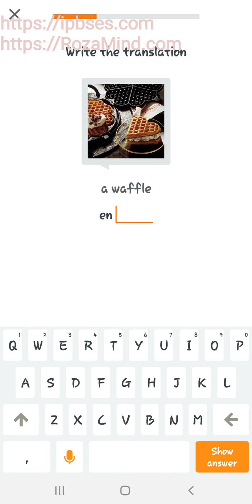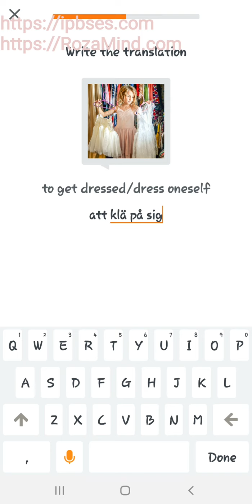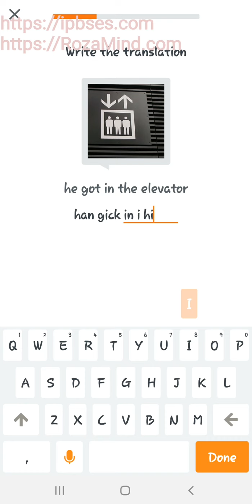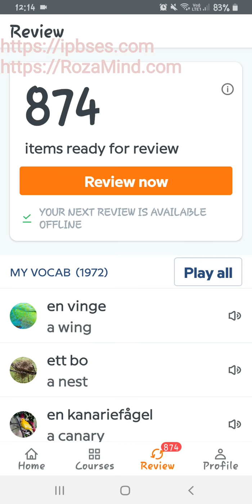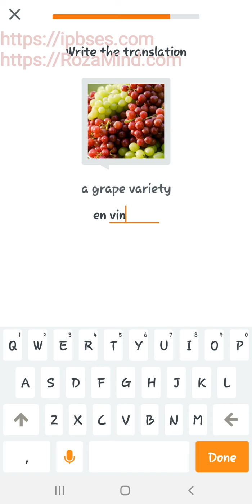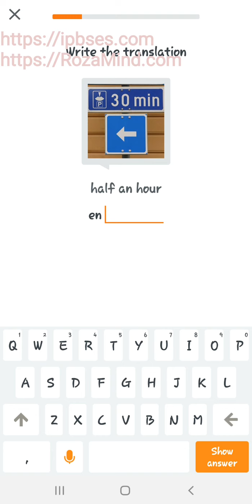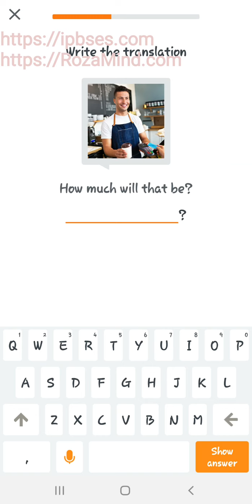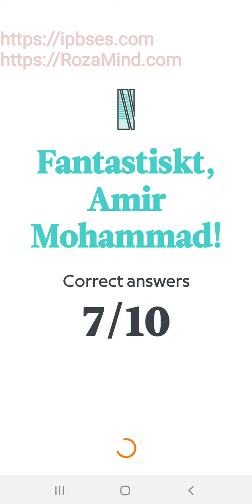آموزش زبان سوئدی: مرور جملات و کلمات/ بیست و دوم تیرماه 1400، پارت اول